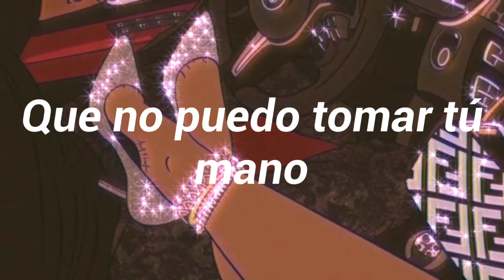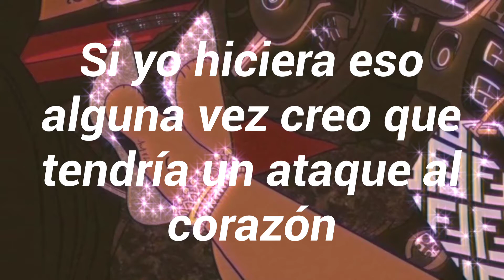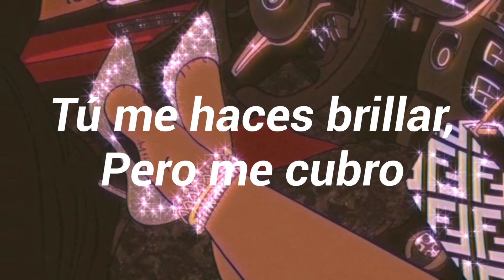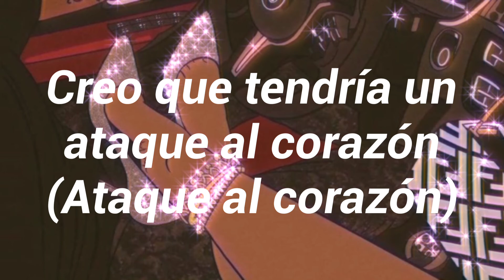Heart Attack - Demi Lovato (Letra)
Demi Lovato - Heart Attack (Letra)